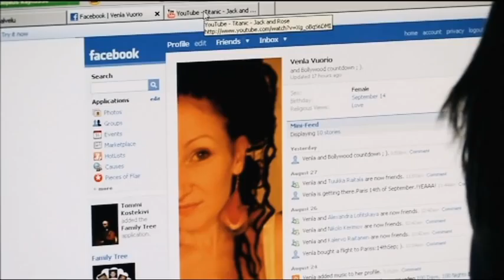Lahti Bollywood, part 1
Bollywood movie made in Finland